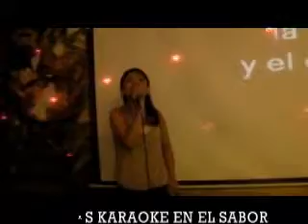PULLAS KARAOKE - rosy,la hija de nadie.mpg